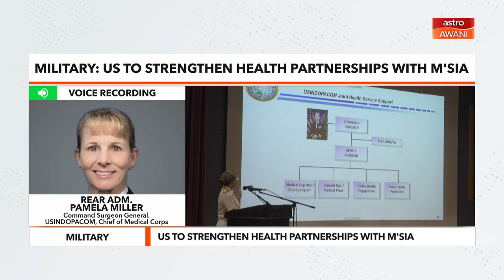Military: U.S. to strengthen health partnerships with M’sia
Rear Admiral. Pamela Miller, Command Surgeon General of U.S. Indo Pacific Command shared the United States desire to continue coordinating and enhancing health partnerships with Malaysia.